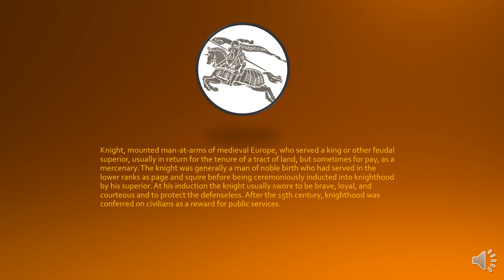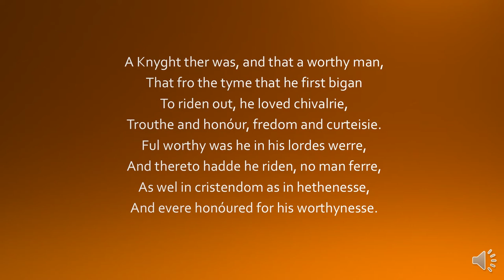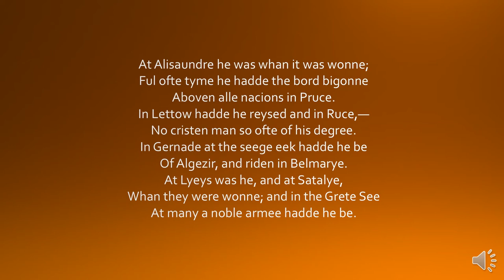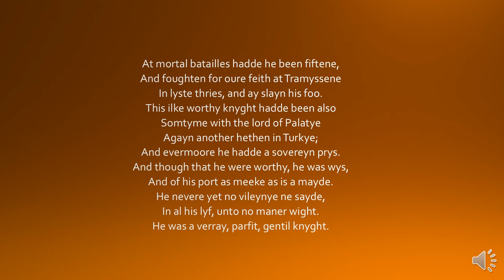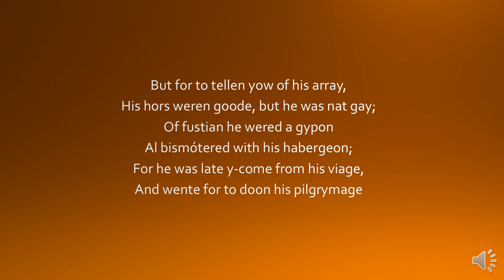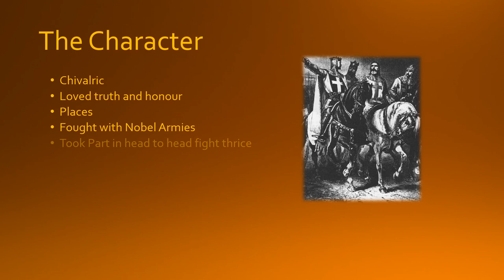The Knight. (The Prologue to the Canterbury Tales). Text and Explanation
The Knight rides at the front of the procession described in the General Prologue, and his story is the first in the sequence. The Host clearly admires the Knight, as does the narrator. The narrator seems to remember four main qualities of the Knight. The first is the Knight’s love of ideals—“chivalrie” (prowess), “trouthe” (fidelity), “honour” (reputation), “fredom” (generosity), and “curteisie” (refinement) (General Prologue, 45–46).

The second is the Knight’s impressive military career. The Knight has fought in the Crusades, wars in which Europeans traveled by sea to non-Christian lands and attempted to convert whole cultures by the force of their swords. By Chaucer’s time, the spirit for conducting these wars was dying out, and they were no longer undertaken as frequently. The Knight has battled the Muslims in Egypt, Spain, and Turkey, and the Russian Orthodox in Lithuania and Russia. He has also fought in formal duels.

The third quality the narrator remembers about the Knight is his meek, gentle, manner. And the fourth is his “array,” or dress. The Knight wears a tunic made of coarse cloth, and his coat of mail is rust-stained, because he has recently returned from an expedition.

The Knight’s interaction with other characters tells us a few additional facts about him. In the Prologue to the Nun’s Priest’s Tale, he calls out to hear something more lighthearted, saying that it deeply upsets him to hear stories about tragic falls. He would rather hear about “joye and greet solas,” about men who start off in poverty climbing in fortune and attaining wealth (Nun’s Priest’s Prologue, 2774). The Host agrees with him, which is not surprising, since the Host has mentioned that whoever tells the tale of “best sentence and moost solaas” will win the storytelling contest